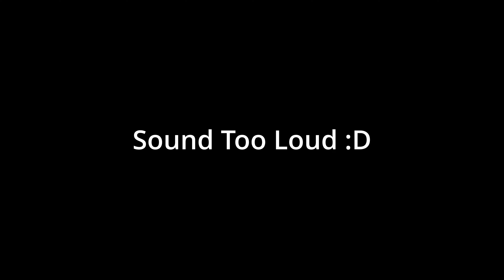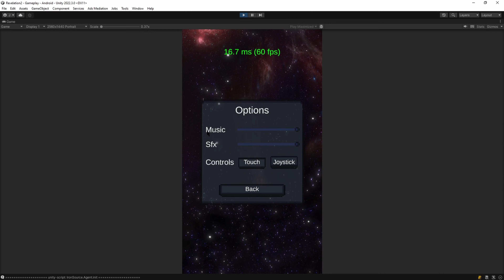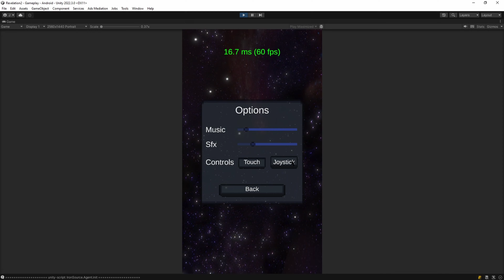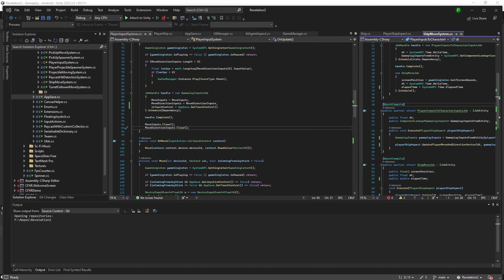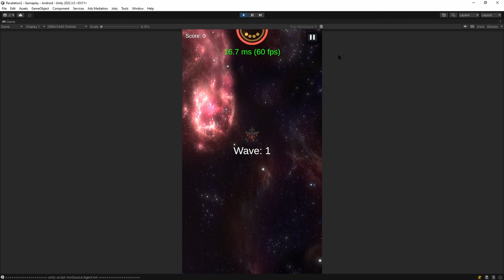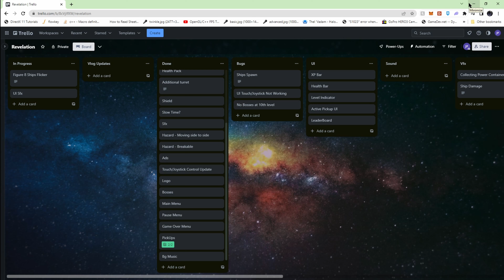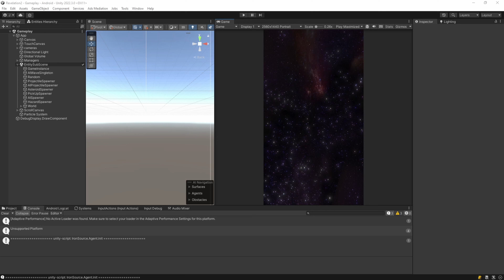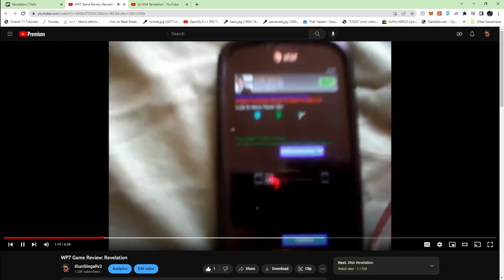Unity DOTS Game | Reviving My Old Space Shooter Game - DevVlog 3